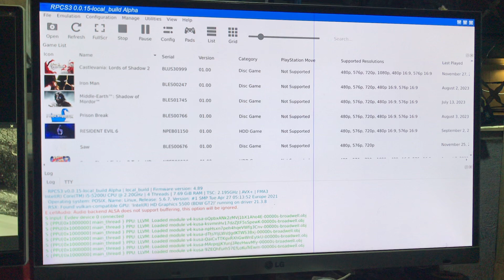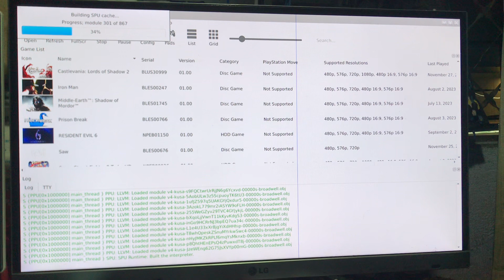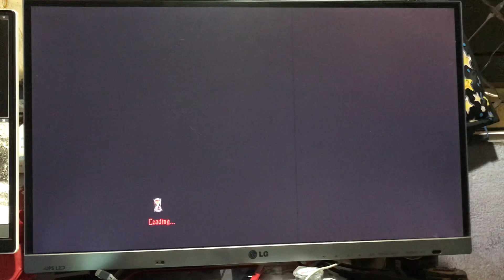Batocera Plus 2.26 -Emulador Playstation 3 rodando liso